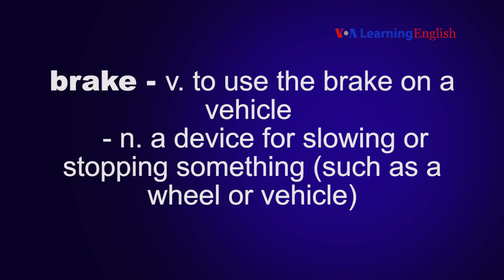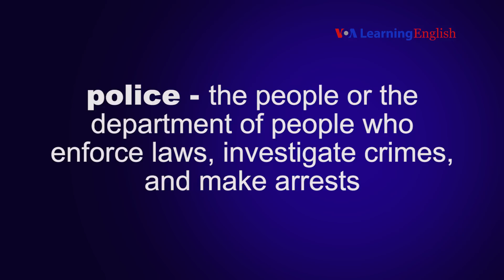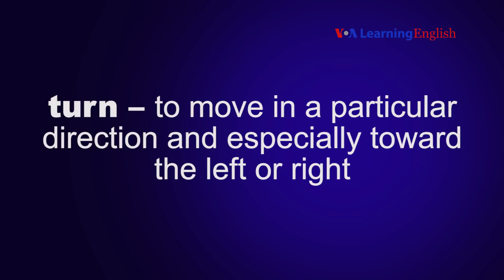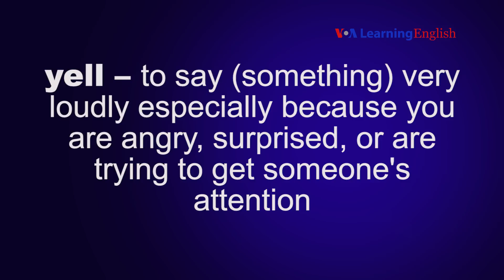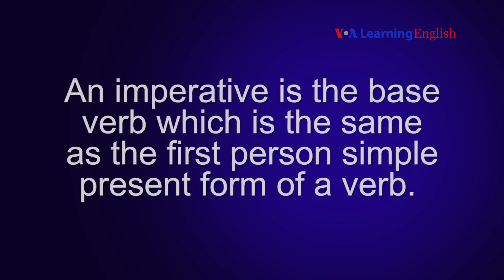Let's Learn English Lesson 28 Speaking Practice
In this video, learn the new words and learn about the imperative verb form.